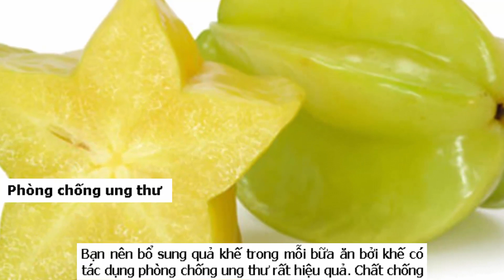Đọc Báo Online - 9 lợi ích tuyệt vời từ quả khế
Khế có vị chua hoặc ngọt tùy từng loại, giàu chất xơ và mang lại nhiều lợi ích cho sức khỏe của bạn.

Đọc Báo Online Danh sách Phát Video Tháng 9 Tuần 1